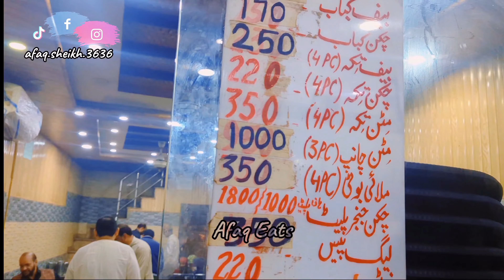Best Beef Kubab of Lahore | Akram Tikka Shop | shadbagh k famous beef kubab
Aoa to all youtube family

Finally 2 months k wait k bad AJ hum ap k Liye ik new or mazedar vlog laein hain jis main hum shadbagh k famous beef kubab Malai booti or barbeque explore krny k liye Akram Tikka Shop pr phnchy price location or review k Liye video ko bagair skip kiye dekhein umeed hai ap ko vlog Pasand ayga sgar Pasand to video ko like share n channel ko subscribe zaroor krein